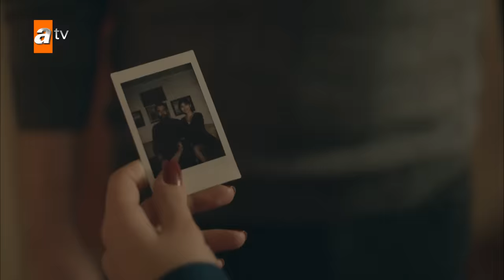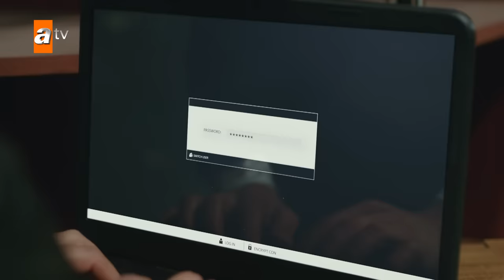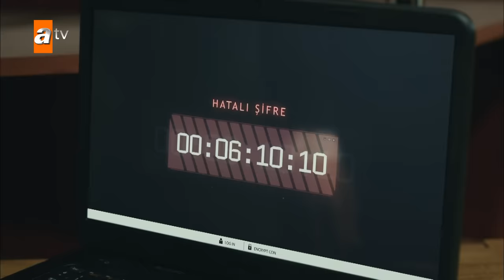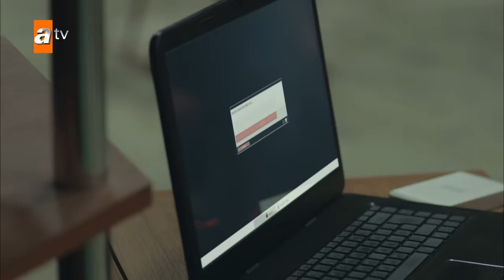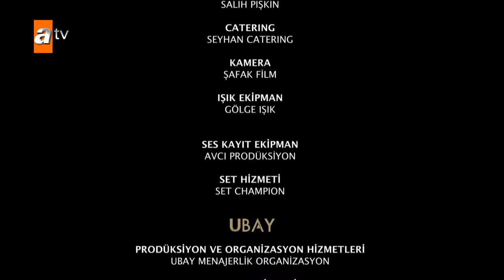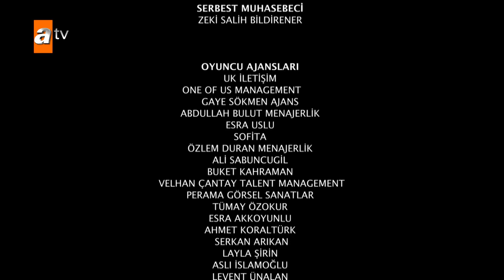Kimse Bilmez 27. Bölüm - Final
Kimse Bilmez 27. Bölüm (Final) Özeti:
Ali ve Sevda rahat bir nefes alma hayali kurarken çıka gelen Nedim, yıllardır içinde biriktirdiği intikam hissini bir anda ortaya çıkarır. Tek hayali huzurlu bir hayat olan Ali, Nedim’in karanlık yüzünden sevdiklerini koruyabilmek için her şeyi göze alır.
Öte yandan Nedim’in vurduğu Kurtbey, ölüm döşeğinde her şeyi Ali’ye anlatmak ister. Ali, Kurtbey’in büyüttüğü Zeynep’in kardeşi olduğunu öğrenebilecek mi?
Vedat ise babasının katilinin Ali olduğunu bile bile intikam hisleriyle yanıp tutuşmaktadır. Vedat en sonunda Pilot’a babasının katilinin Ali olduğunu söyler. Bu gerçeği öğrenen Pilot ne yapacak?
Ali’nin hayatını karartmak için Sevda’yı kaçıran Nedim, Ali’den bir tercih yapmasını ister. Ali’nin, Nedim’den kurtulmak için bir planı var mı?   Kötülükleriyle nam salan Nedim, Sevda’yı öldürecek mi? Ali ve Sevda için mutlu son olacak mı?